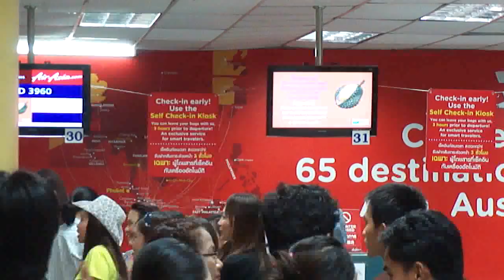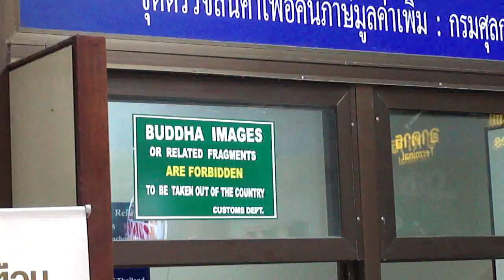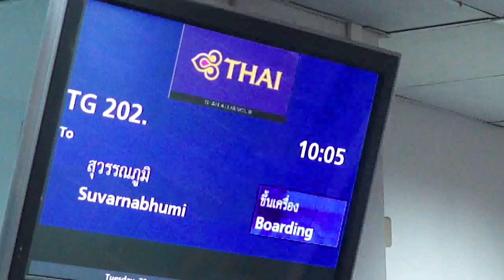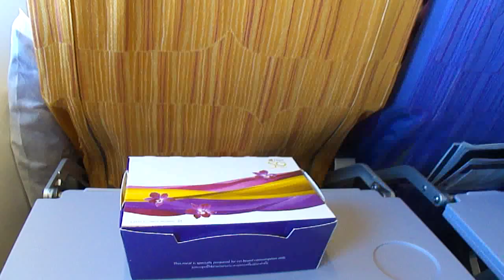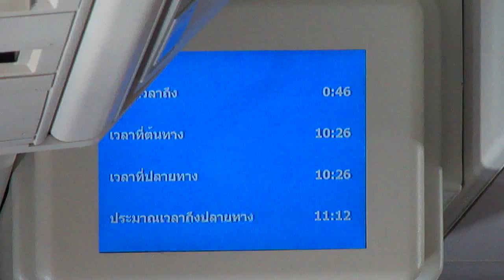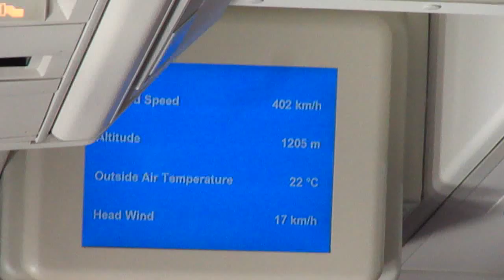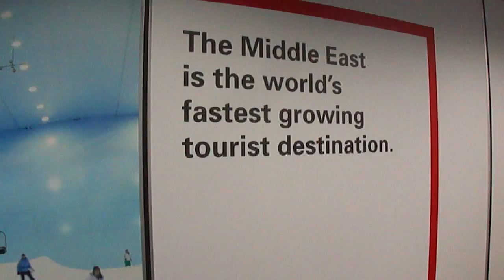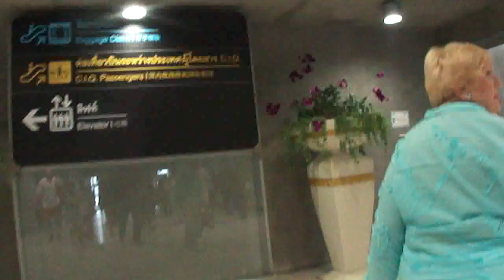Phuket-to-Bangkok flight: Runway 9 takeoff, Gulf view & Bangkok landing 2011-02-22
The eastbound morning takeoff is followed by glimpses of nearby communities and precipitous cliffs to the north before reaching cruise altitude over the Gulf of Thailand shore en-route to Bangkok.